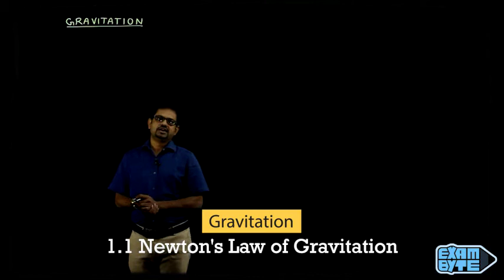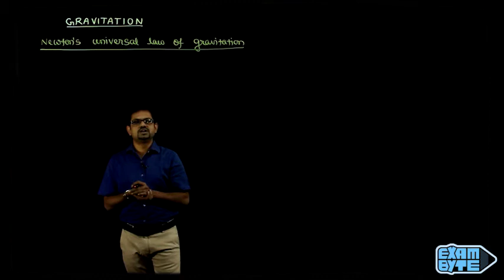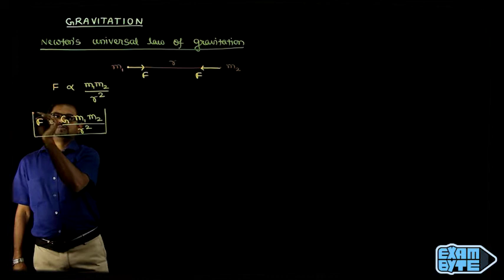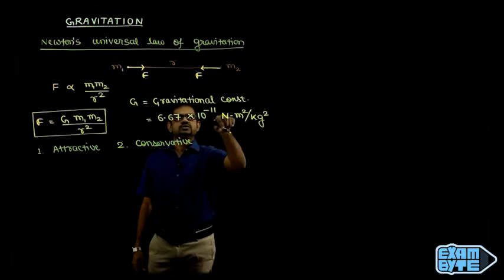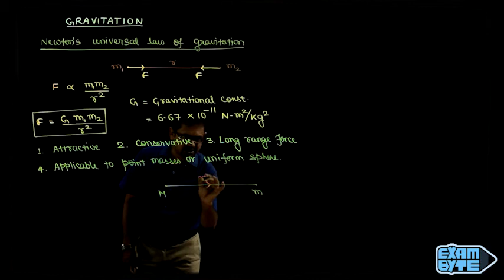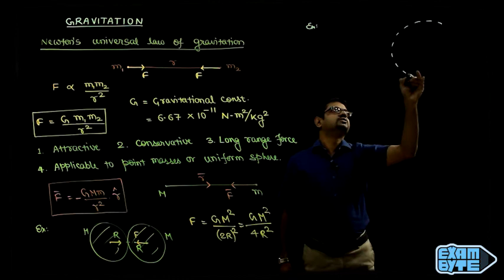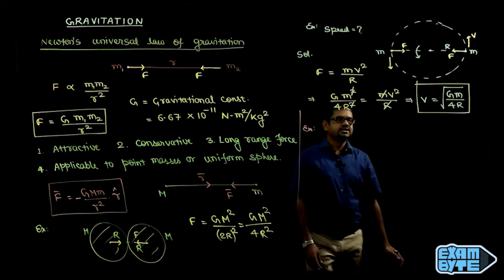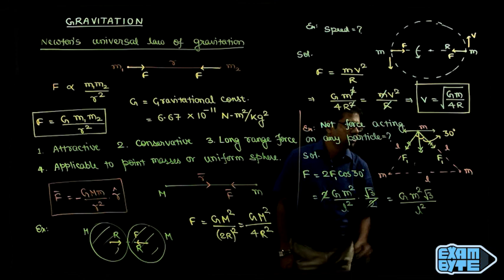1.1 Newton's Law of Gravitation | IIT-JEE/NEET